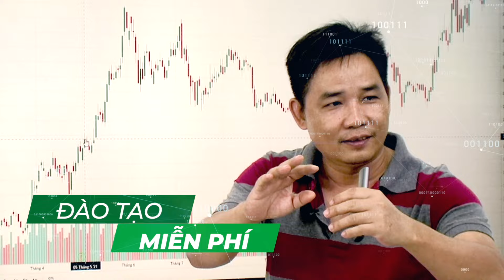BẠN ĐÃ HIỂU RÕ VỀ GIÁ CỦA CỔ PHIẾU